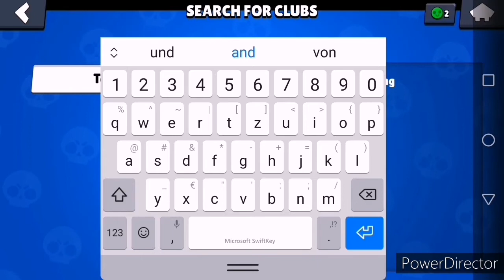Ich verlasse nach über 1 Jahr meinen Club! Zu Team Atomaxx! Brawl Stars deutsch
Hey, Leute! ;)

Viel Spaß! ;)

Battlelands Royale Freundescode: GhaztCRYT#0395

Meine sozialen Netzwerke:
Kategorie:  Gaming